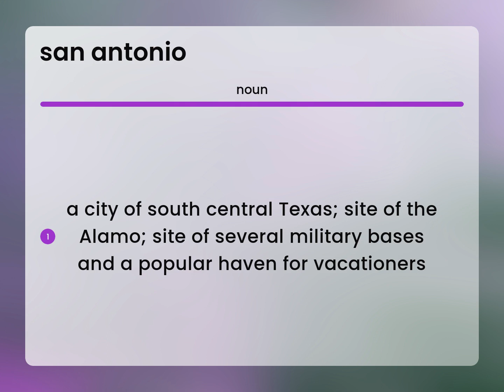San antonio — meaning of SAN ANTONIO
What is SAN ANTONIO definition?

Susan Miller (2023, June 2.) San antonio in the dictionary